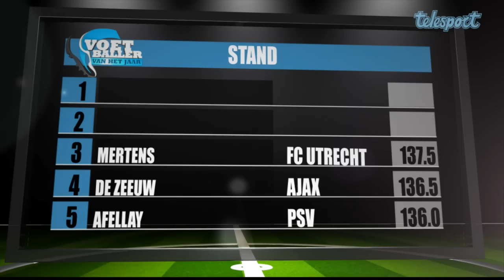Siem de Jong in vorm!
Voor de voetballer van het jaar klassement kreeg in de 22ste speelronde Ajax middenvelder Siem de Jong het hoogste cijfer. Hij maakte de 1-0 tegen Vitesse en kreeg een 8.5. Maar is hij een serieuze bedreiging voor de nummer 1 , Luis Suarez in de strijd om de Gouden schoen.